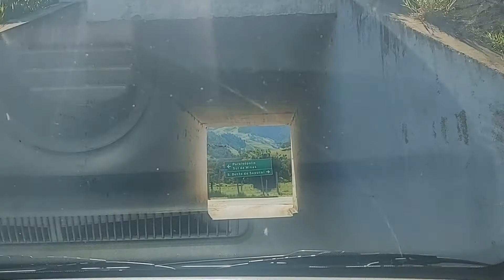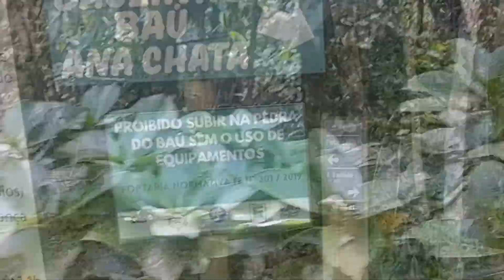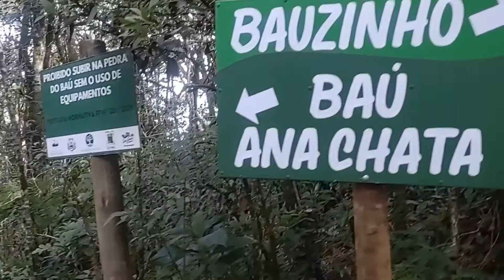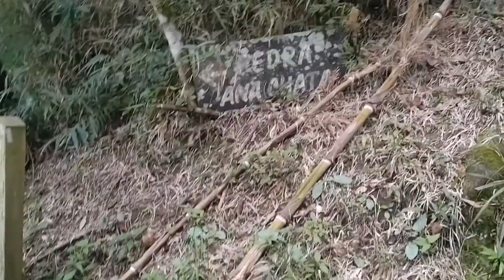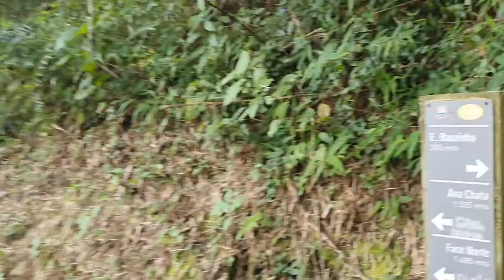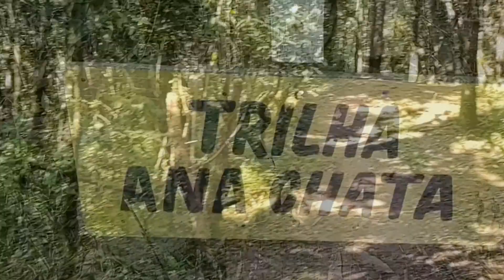JÁ QUE NÃO POSSO CORRER VAMOS FAZER UMA TRILHA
Galera, como venho comentando, infelizmente estou com suspeita de lesão. Então não estou podendo correr!

Estou buscando outras formas, para ajudar a não perder meu condicionamento físico e claro, ajudar a minha saúde mental.

No feriado do dia 21 de abril, decidimos ir ate São Bento do Sapucaí/SP. Mais precisamente Pedra do Baú. E chegando lá, resolvemos nos aventurar e fazer uma trilha já que eu não posso correr..

Assistam esse vídeo e vejam se eu consegui subir na Pedra Ana Chata! Será que eu consegui???

Galera, eu mencionei no vídeo a Corre Mineira, segue o perfil dela no Instagram e canal dela aqui no Youtube. Ela compartilha muito sobre trail run. É muito bacana.
Eu confesso pra vocês que antes eu não me arriscaria em trail run, acompanho já tem um tempo o perfil dela e vejo o quanto  é desafiador. Mas fazer trilha, me deu aquela vontade de sim experimentar.
No Perfil da Sara (Corre Mineira), ela compartilha provas, dicas, enfim, é um perfil bem bacana. Vão lá, tenho certeza que vão amar o perfil dela e todo conteúdo.

A corrida de rua nos proporciona liberdade, aceitação, força, disciplina e muita, mas muita vontade de superação. Porém, temos que medir a mão na corrida. Ouvir nosso corpo, nos respeitar acima de tudo.
E não podemos nos comparar a outras pessoas.
Fortalecimento, descanso e disciplina são uma das chaves para ter uma corrida na boa.

Curta o processo da corrida de rua.
Mova - se como for. Faça da corrida de rua seu estilo de vida.
Aproveitem dos benefícios da corrida de rua.
Fica aqui pra vocês uma dica importante.
Hidrate-se, alimente-se bem, descanse e corra na boa
Cuidem-se!

Bora Correr na Boa Galera!

já que não posso correr
não fui correr mas fiz uma trilha
corrida de rua
lesão corrida de rua
trilha